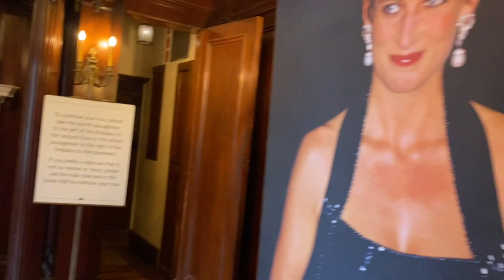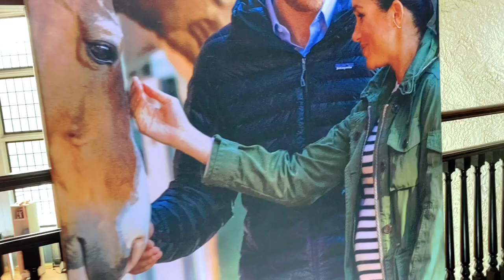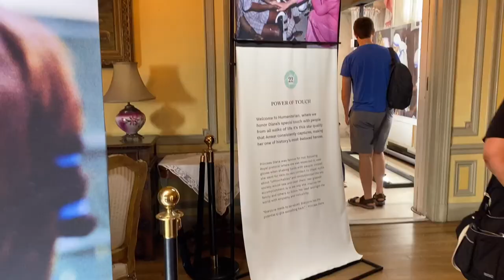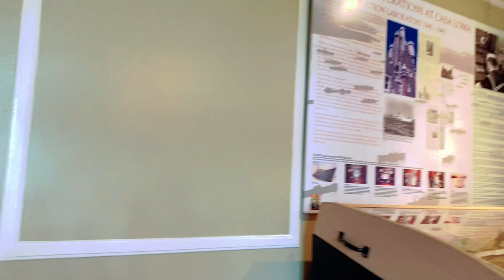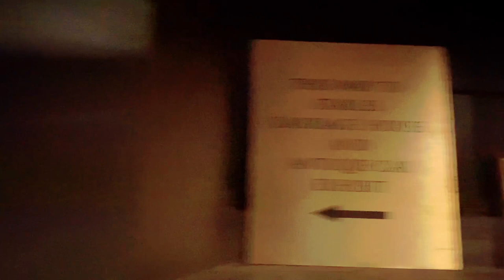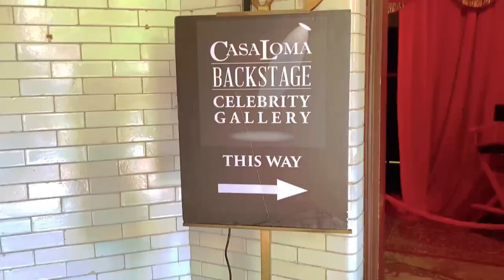Lady Diana, Meghan and Duchess of Cambridge in Casa Loma exhibition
I used to follow her hair style, even I bought pictures of her brochette. ‘Till days people still made what she wore on her jewelry design, hair style, her clothes styles, who does not love her, princess Diana who care about human and world

A photography and art exhibit at Toronto's iconic Casa Loma featuring bespoke art installations and larger than life images that take guests on a stunning visual journey narrated by Diana's longest-standing Royal Photographer.

The exhibit, which is the very first walk-thru documentary of its kind, will take you inside the life of the iconic princess and reveal the untold stories of how she changed the world. Told from the perspective of Diana’s longest-standing Royal Photographer, Anwar Hussein and his sons, the attraction showcases both public and private moments of the princess's life.

Casa Loma took three years and $3.5M to build. Sir Henry Pellatt filled Casa Loma with priceless artwork from Canada and around the world. Casa Loma stood as a monument to its creator – it surpassed any private home in North America. With soaring battlements and secret passageways, it paid homage to the castles and knights of days gone by

Sir Henry Pellatt’s numerous business and military connections demanded entertaining on a large scale. Casa Loma’s romantic borrowing from the past, tempered by necessary modern day conveniences, provided the perfect setting. In the height of their years at Casa Loma, the planning of such a busy social calendar consumed much of Lady Pellatt’s time. In addition to hosting grand social events, the Pellatt’s were involved in a number of philanthropic projects. Sir Henry Pellatt was a trustee and benefactor of Trinity College and a strong supporter of Grace Hospital. The organization of the St. John’s Ambulance Brigade in Canada is due largely to his efforts. Lady Pellatt, in spite of her frail health, played an active role in the promotion of Girl Guides of Canada. She was appointed the first Commissioner of the Girl Guides of Canada and in 1919 was honoured with the Girl Guides highest award, the Silver Fish Award.